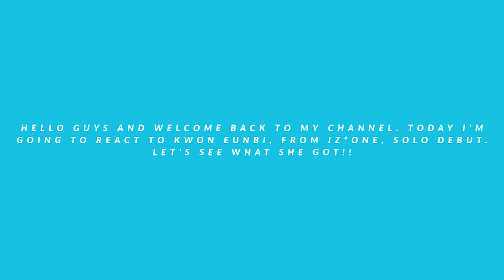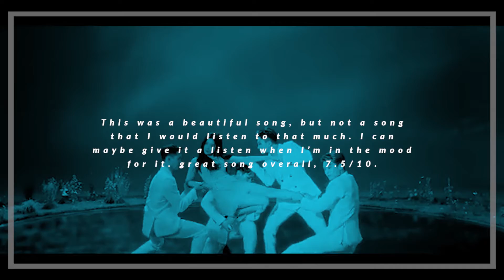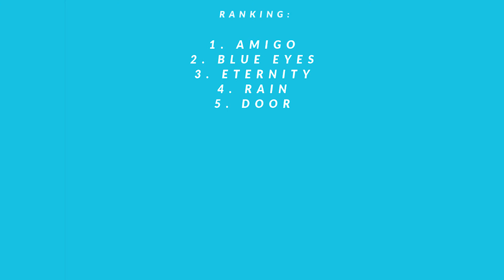KWON EUNBI (IZ*ONE) "Open" Album Reaction